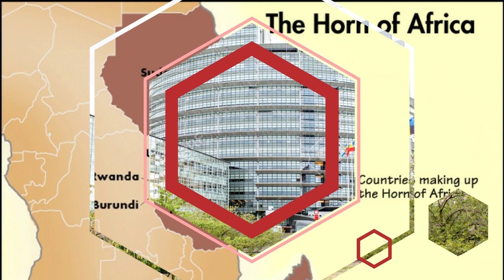Mestyat Betna | ሕብረት ኣውሮጳ "ገ" እናበሉዎ ዝጋገ: በታኒ ሚልዮናት